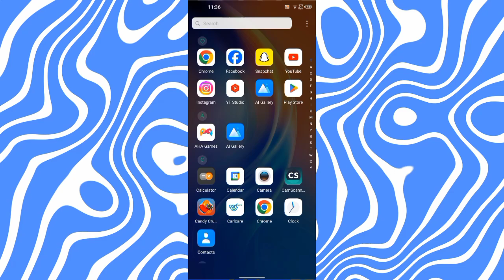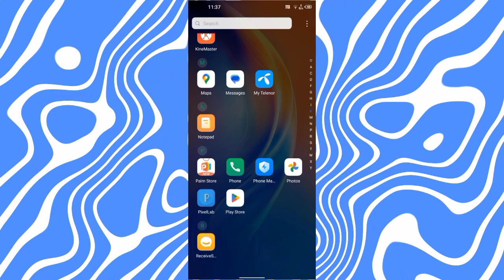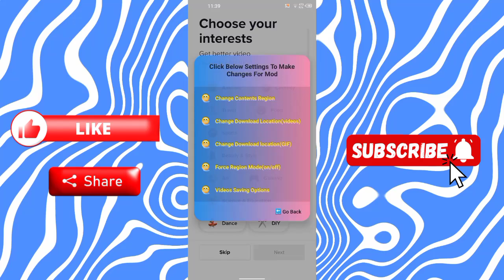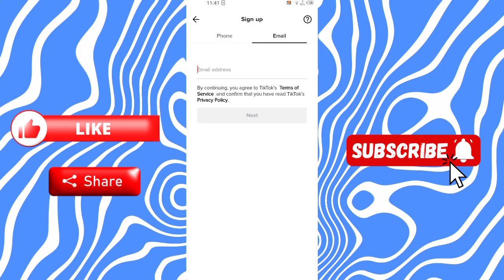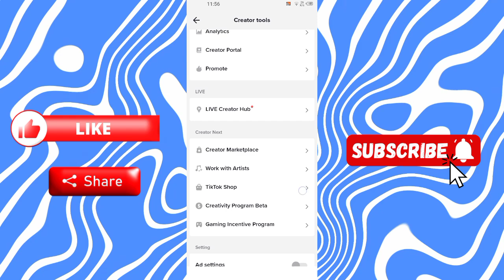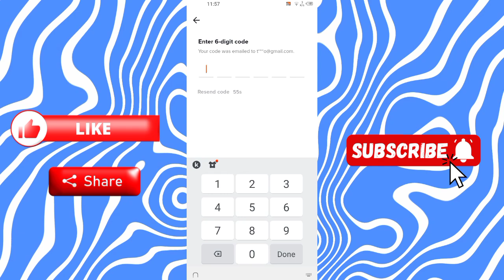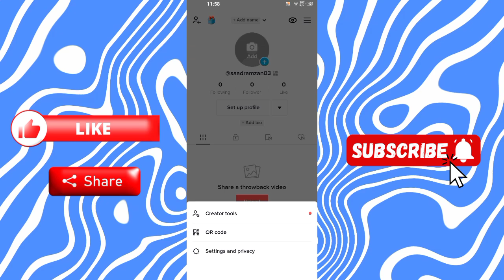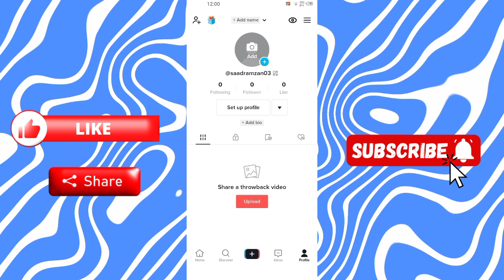How to Monetize TikTok Account in Pakistan (2024) | Eligible for TikTok Live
Monetize TikTok Account in Pakistan (2024)

About Video